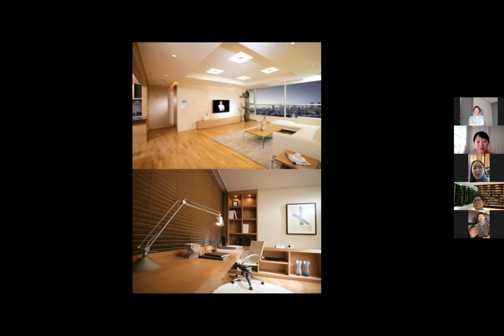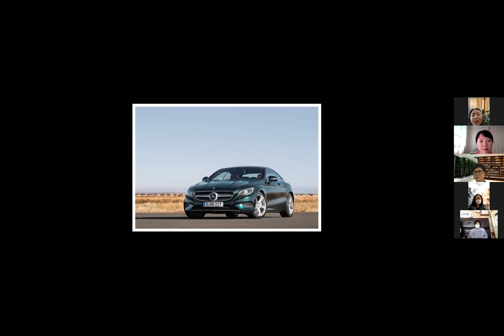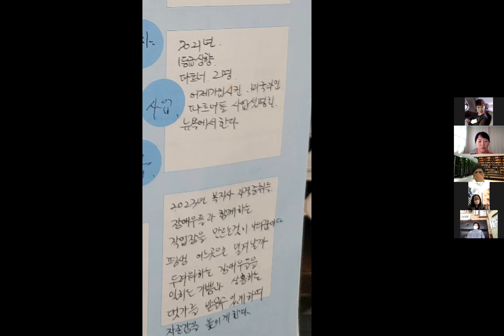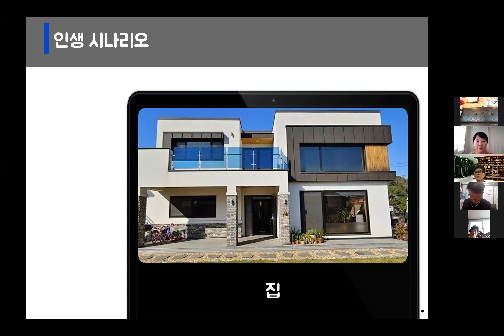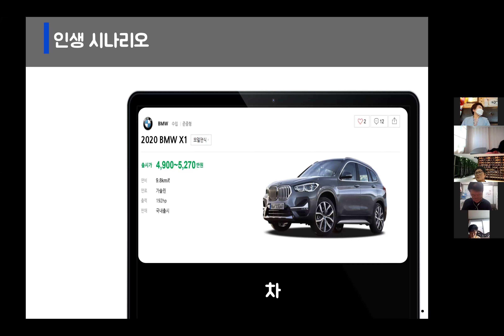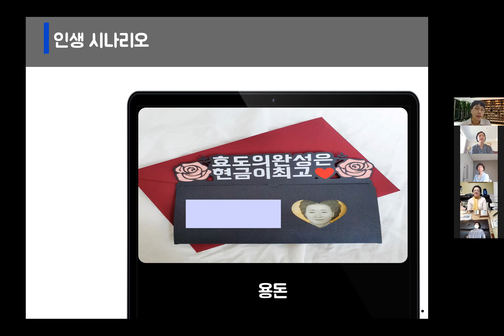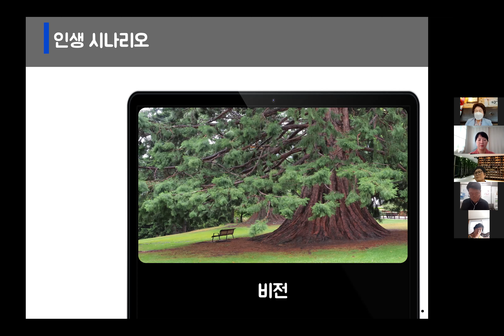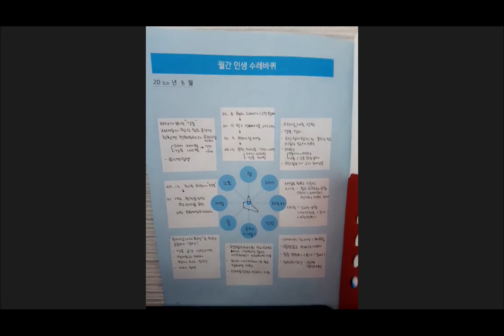9월28일 센터미팅(인생시나리오 발표)